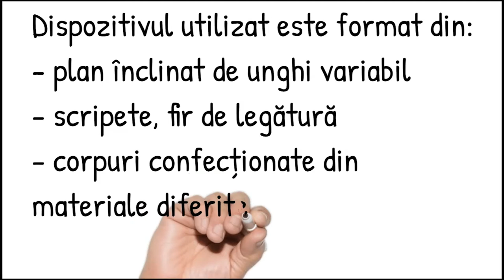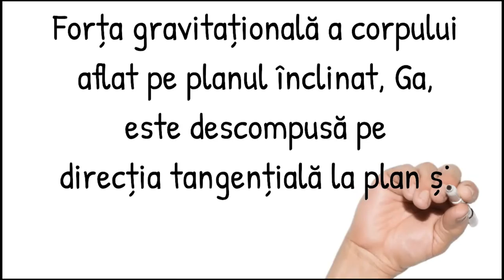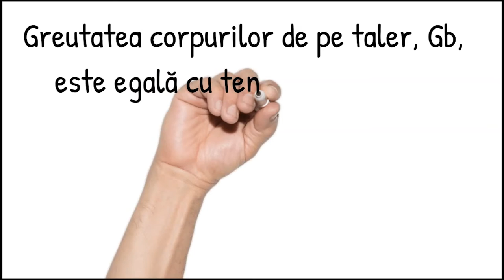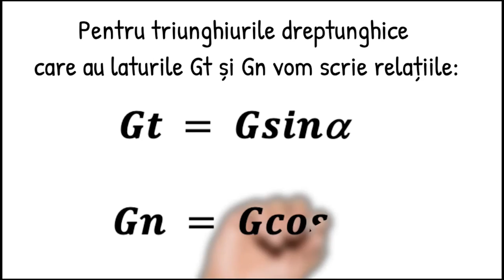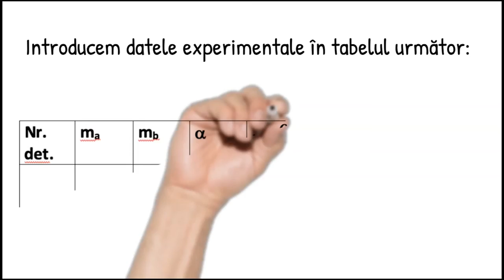Determinarea coeficientului de frecare pe un plan înclinat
Această resursă educațională deschisă de tip video este un ghid care vine în sprijinul profesorilor de fizică în procesul de predare la unitatea de învățare “Mecanica”, lecția “Forța de frecare”
Sunt urmăriți pașii de determinare experimentală a coeficientului de frecare utilizând un plan înclinat cu unghi variabil. Este un material realizat cu ajutorul aplicatiei Doodly pentru a fi mai accesibil celor care doresc să realizeze astfel de materiale.